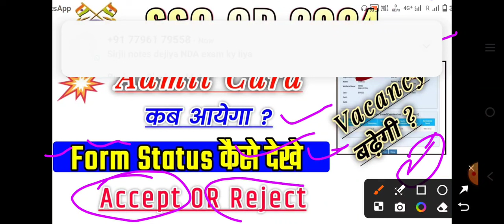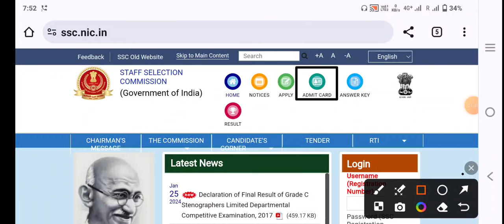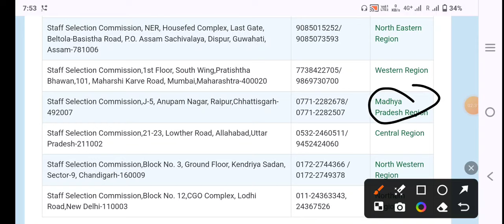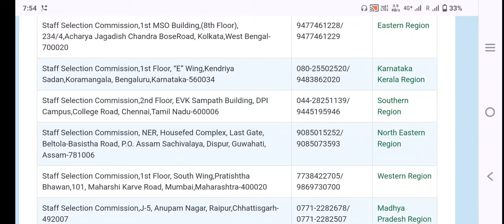SSC GD Admit Card 2024 | SSC GD Application Status | SSC GD Form Status Kaise Dekhe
naukarinew.in